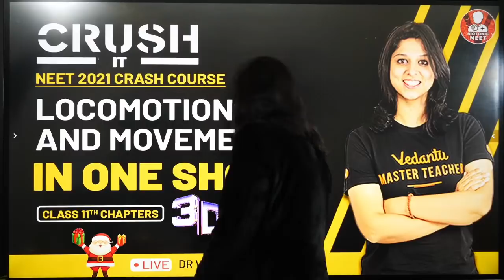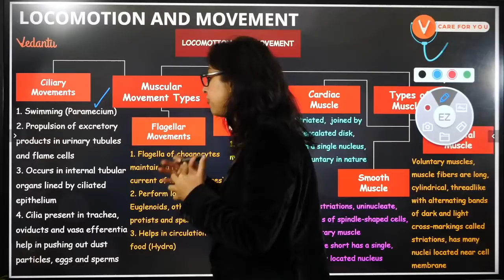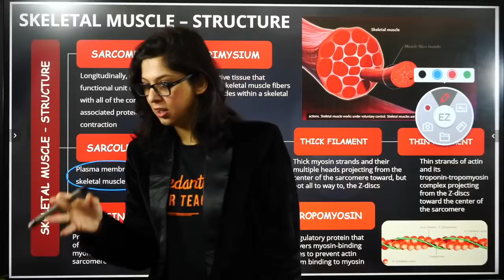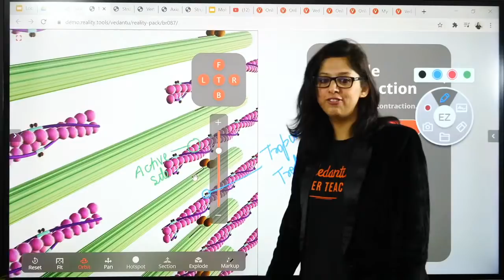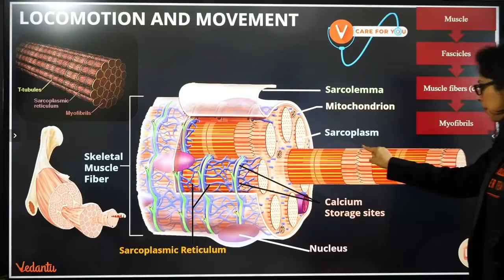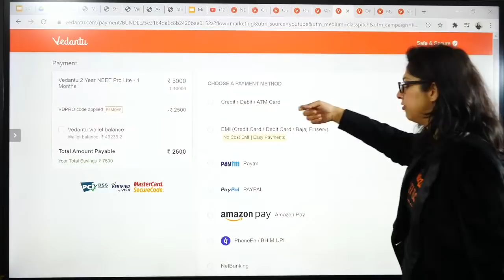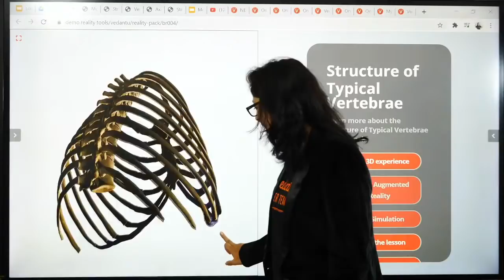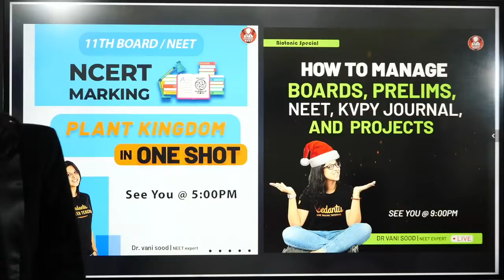Locomotion and Movement in One-Shot 3D | Crush It- NEET 2021 Crash Course | Class 11 Chapters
Locomotion and Movement in One-Shot 3D | Crush It- NEET 2021 Crash Course | Class 11 Chapters | Vedantu Boards & NEET Preparation | Vedantu Biotonic. In this session, Vani Ma'am will relaunch the Crash course for Biology with 11 chapters. In this Session, Vani Ma'am will cover Locomotion and Movement in One-Shot 3D for Boards and NEET Preparation.

Vani Ma'am will relaunch the Crash course again with Class 11 chapters. In this session, Vani ma'am will cover the Locomotion and Movement in One-Shot 3D
1.locomotion and movement neet
2.locomotion and movement class 11 notes
3.locomotion and movement ncert
4.locomotion and movement class 11
5.online locomotion and movement in One-Shot 3D
6.class 11 biology chapter 20
7.vedantu online classes preparation
8.online coaching classes vedantu

Happy Learning. 🙂